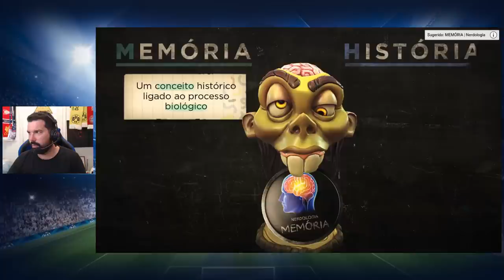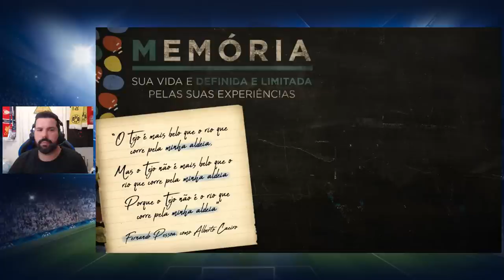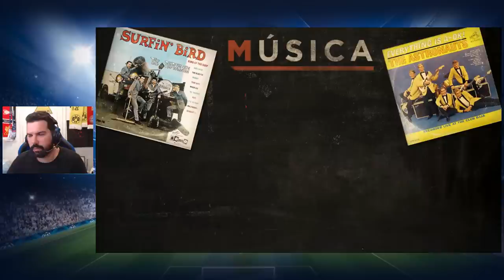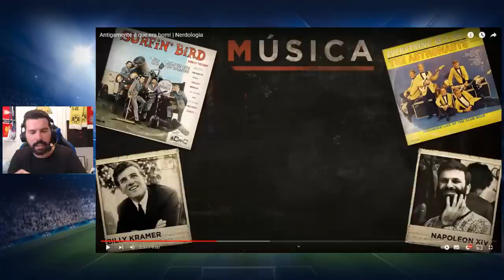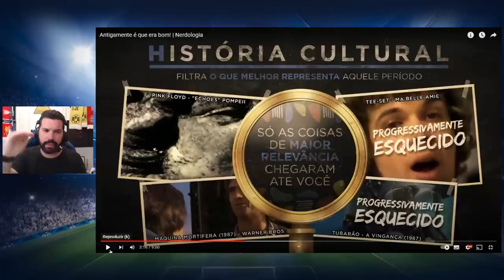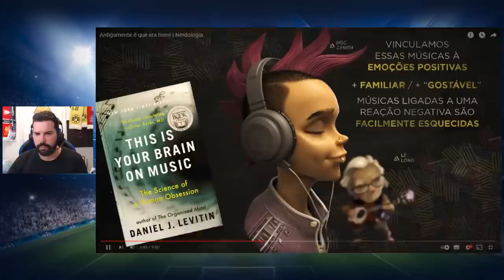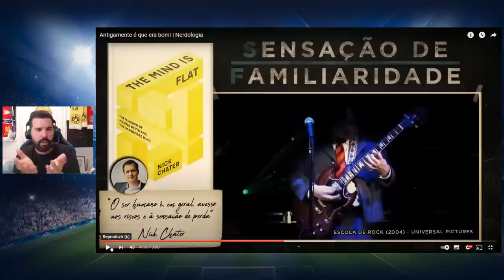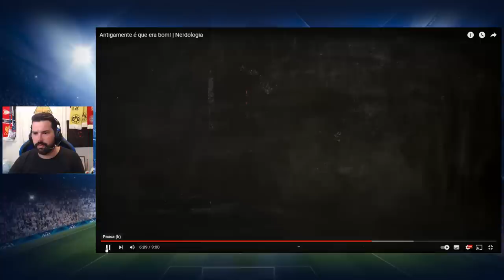FORMIGA REAGE: A CIÊNCIA POR TRÁS DO SAUDOSISMO!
Existe uma explicação científica e biológica para o saudosismo no futebol.